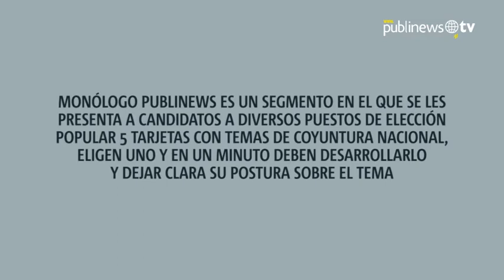Monólogo: Luis Fernando Pérez califica de ridículas las multas del TSE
Monólogo Publinews es un segmento en el que se les presenta a candidatos a diversos puestos de elección popular 5 tarjetas con temas de coyuntura nacional, eligen uno y en un minuto deben desarrollarlo dejando clara su postura sobre el tema. En esta ocasión, el turno fue para el candidato a la presidencia por el Partido Republicano Institucional, Luis Fernando Pérez

Por: Luis Carlos Nájera / Fernando Ruiz